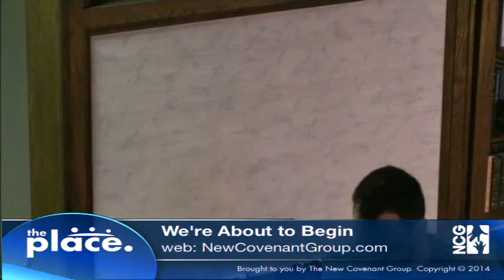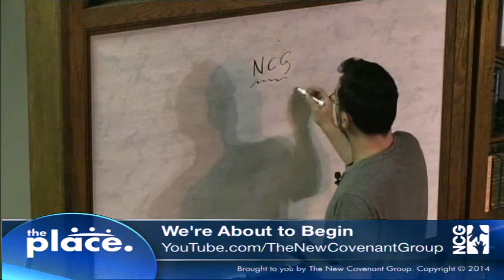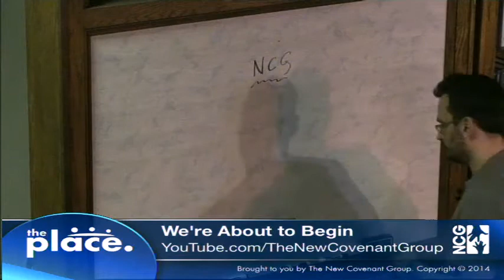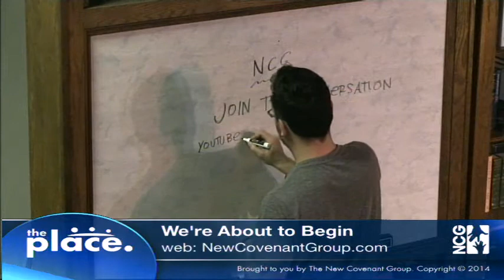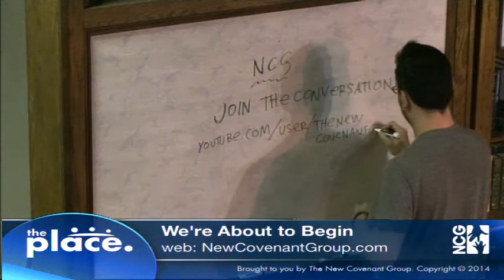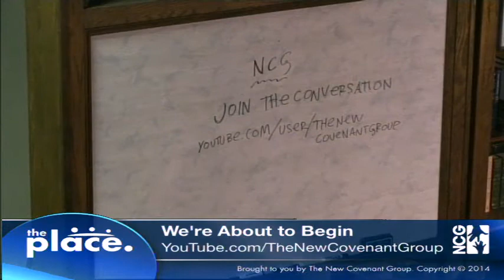The Place | Dr. Ralph Hood & Thomas Coleman